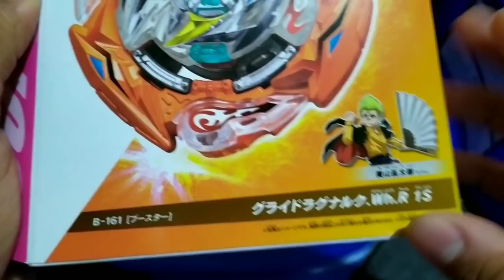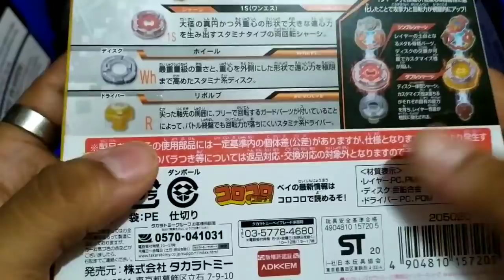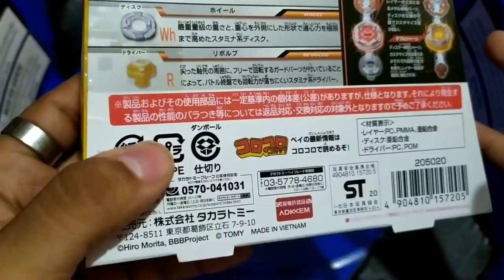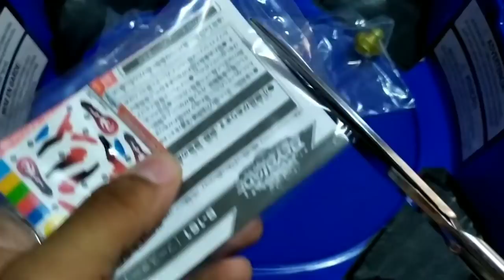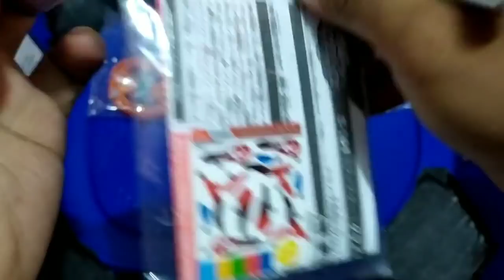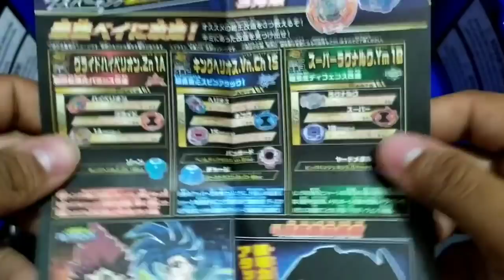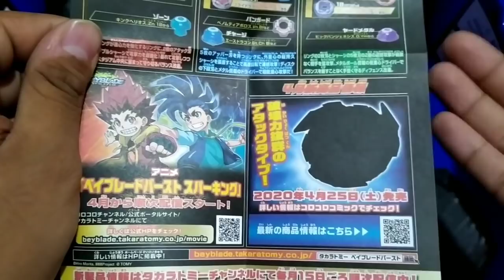Unboxing Beyblade Superking Glide Ragnaruk Rantarou Kiyama esta de vuelta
Al fin ya esta el vidoe de ragnaruk este beys me encanta y es el que mas me interesaba de los 3
PD siempre confundo los nombre de los ragnaruk xD

Yueh_112